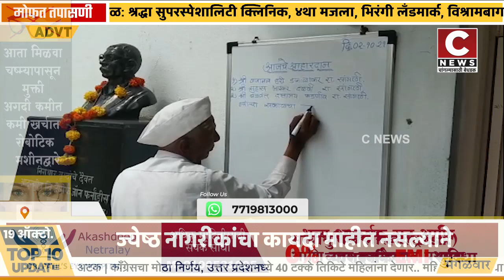ज्येष्ठ नागरीकांचा कायदा माहीत नसल्याने अधिकारी अनबीज्ञ.....सी न्यूज